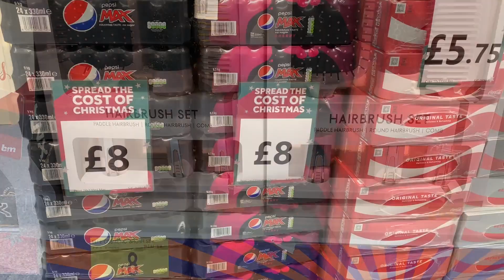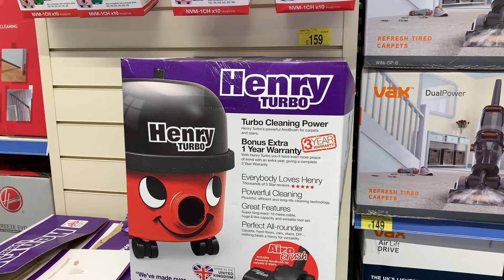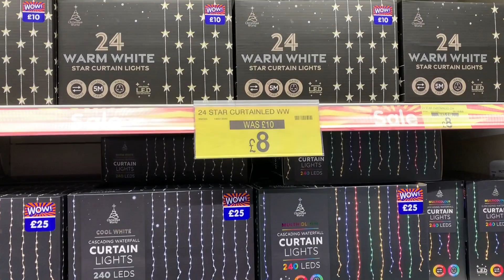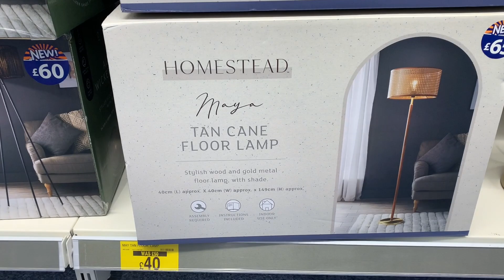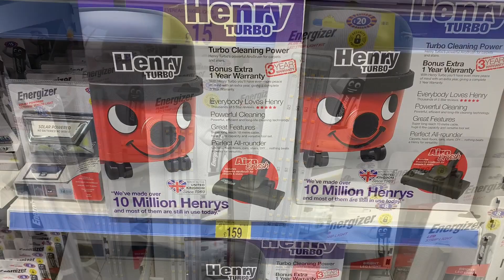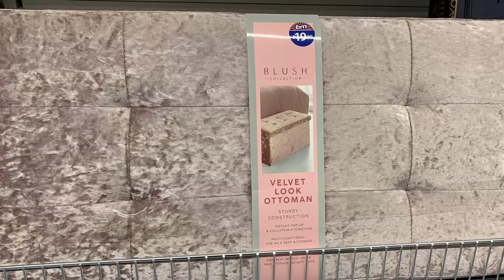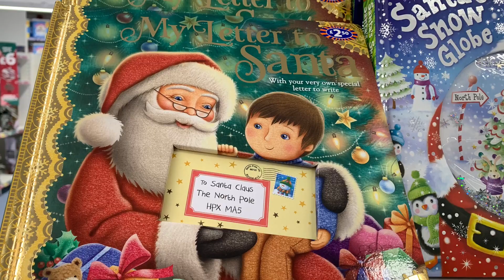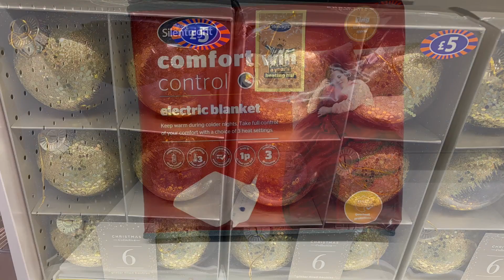B&M Sale 2022 | Come shop with me in B&M